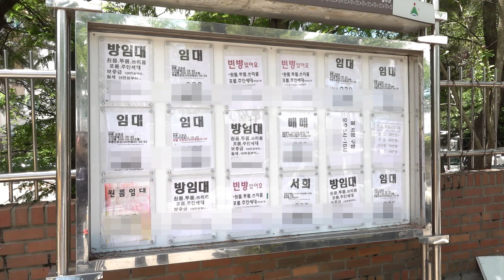빈 방 구하기가 하늘의 별 따기...울주군 시골 마을 원룸촌이 꽉 찬 이유는?